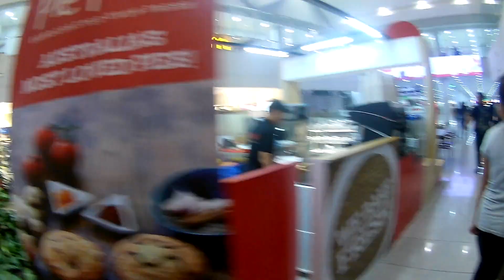VLOG # 4 TERMINAL 3 MANILA PHILIPPINES INTERNATIONAL AIRPORT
Just walking around the shopping area